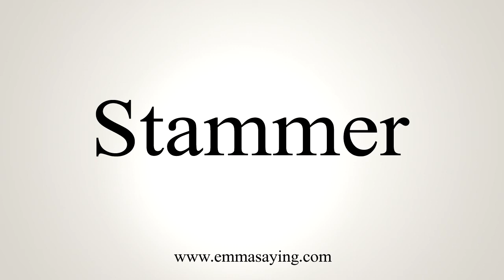How To Say Stammer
Learn how to say Stammer with EmmaSaying free pronunciation tutorials.